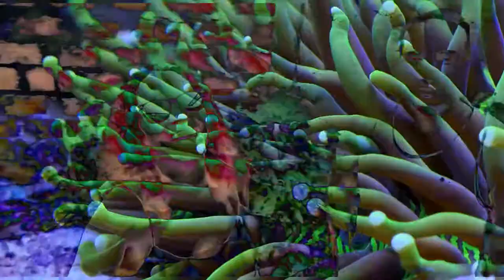ADINE FROST //GANA - FOREVER LASTING BYE-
PROJECT GANA ///
ADINE FROST FEAT HIGH BEATZ
EP LOST TOURETTES 2018

VOCALS // SONGWRITING // COMPOSITION // ADINE FROST
MUSIC PRODUCTION // HIGH BEATZ (Gabriel Muñoz Buchuk)